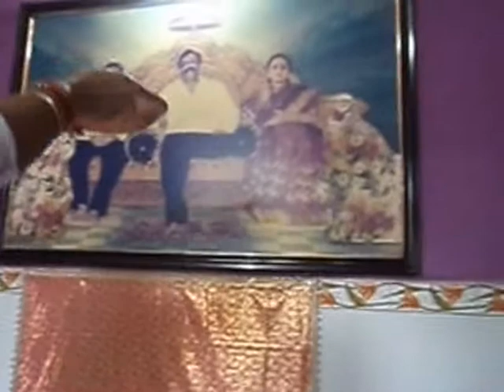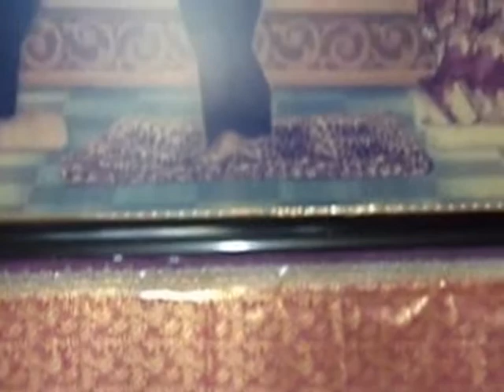सद्गुरु श्री अनिरुद्ध चिन्मय पादुका पूजन | Sadguru Shree Aniruddha Chinmay Paduka Pujan